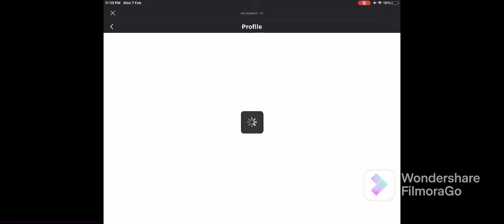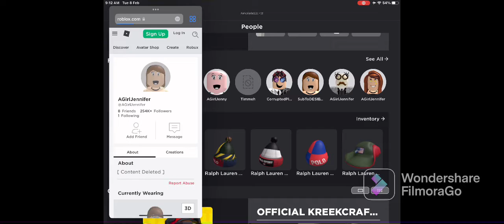Jenna Is Coming Back On Roblox On February 7 And Today Stay Safe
She’s Coming Back On Roblox Today